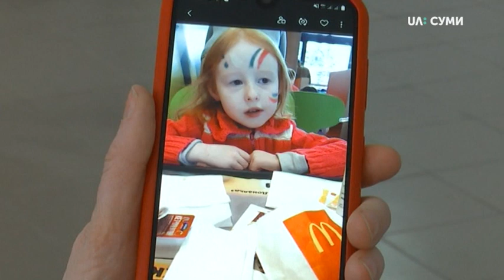Для дітей з рідкісними захворюваннями влаштували фотосесію студенти СумДУ